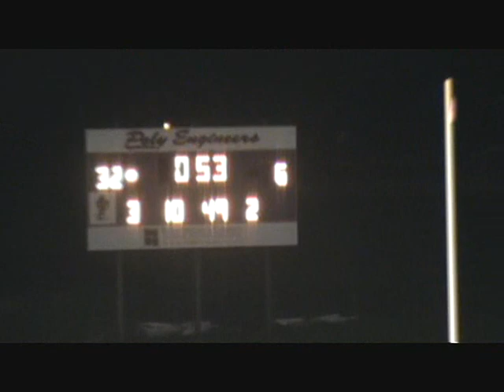Jerry Lovelocke Highlight Tape - 2008_.wmv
A 6'6", 210 lbs. in the Class of 2010 pro style quarterback from Edmondson-Westside High School in the Baltimore City Public School League. Junior year highlight tape.